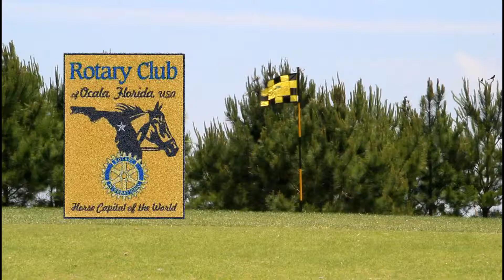2014 Ocala Rotary Club Golf Scramble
Some video from this annual event that was held at Stone Creek Golf Club.